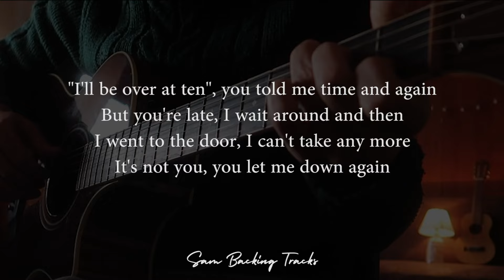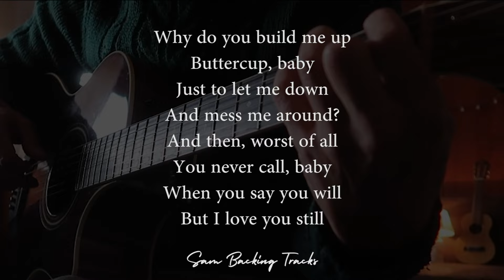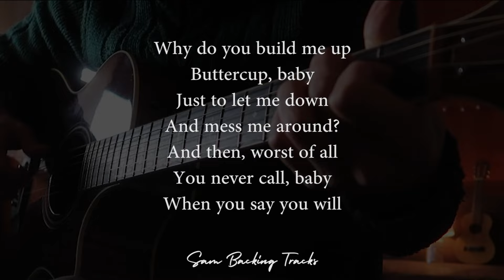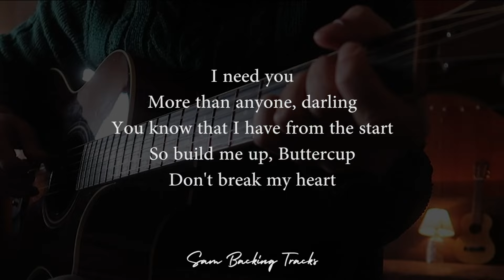Build me up Buttercup - The Foundations (Acoustic Karaoke)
Acoustic guitar karaoke with lyrics for Build me up Buttercup by The Foundations

Sam